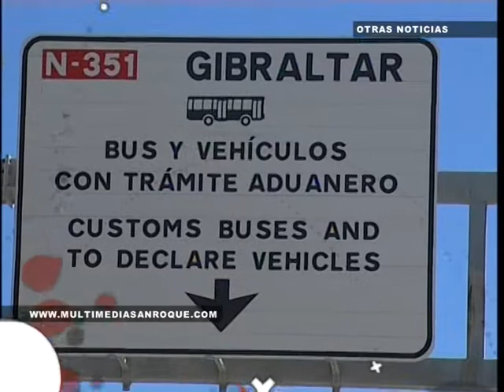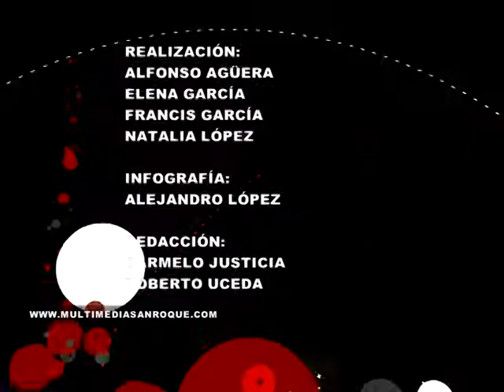INFOR VIERNES 01 MARZO 2013 PARTE 2